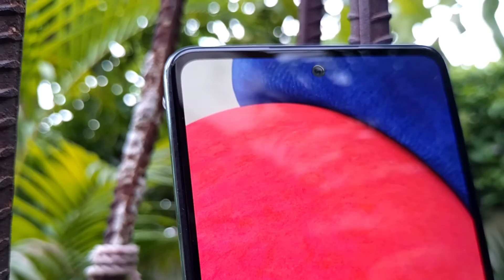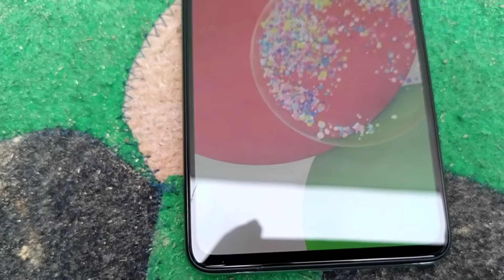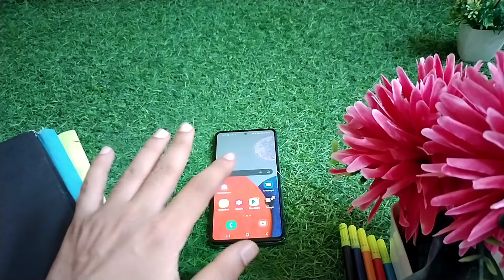That's Why I Didn't Buy Nothing Phone 1 | 5 Major Points You Should Know | इसको Skip मत करना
Other Similar Buy-
OnePlus 10R 5G

OnePlus 9RT 5G

Vivo iQOO 9 SE 5G

Samsung Galaxy S20 FE 5G

                         Dosto, in this Video we talked about Samsung Galaxy A52s 5G and also gave the reason that why I didn't buy Nothing Phone 1 under 30k budget.